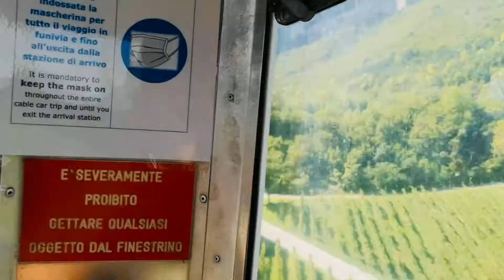La Magica Funivia Trento - Sardagna: Un Viaggio Tra Le Nuvole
Benvenuti a bordo della spettacolare Funivia Trento - Sardagna! In questo video, vi porteremo in un emozionante viaggio aerea tra Trento e il suggestivo borgo di Sardagna, sospeso tra le nuvole e con panorami mozzafiato. Scoprirete l'esperienza unica di viaggiare su questa moderna funivia e le meraviglie paesaggistiche che offre.

🚡 Punti Salienti del Video:

Panorami panoramici sulla città di Trento
Vista panoramica sulle Dolomiti
Dettagli sulla funivia e sul suo funzionamento
Esplorazione del pittoresco borgo di Sardagna
🏞️ Esperienze Indimenticabili:
Godetevi la sensazione di volare tra le montagne e immergetevi nella tranquillità dei paesaggi montani. La funivia Trento - Sardagna è un'esperienza unica che renderà il vostro viaggio indimenticabile.

🌍 Esplora Altro:
Se siete appassionati di viaggi e avventure, non perdetevi le nostre altre destinazioni e esperienze.